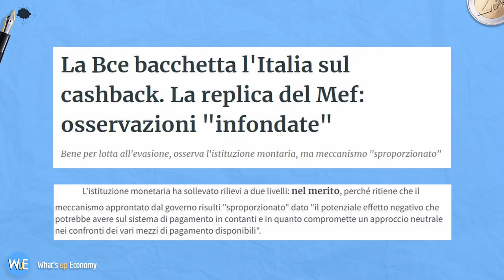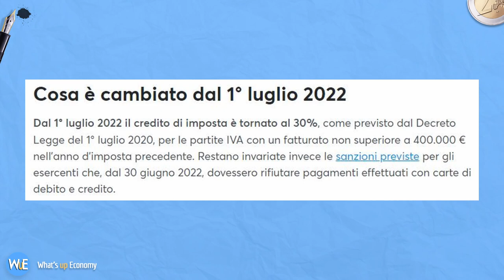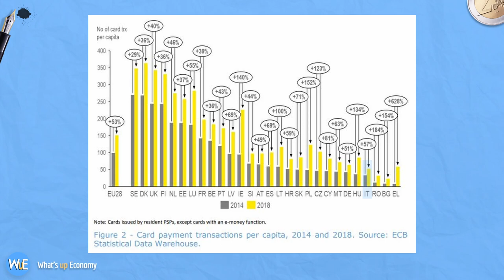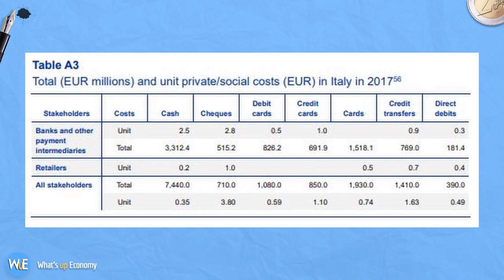POS OBBLIGATORIO: basta scuse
Dal 30 giugno ci saranno sanzioni per chi non utilizza il POS. Ci vogliono togliere il contante? Quali sono veramente le commissioni sulle transazioni? Perché in Italia molti non vogliono il POS? Scopriamolo

00:00 Intro
00:12 La sanzione senza POS
01:03 Sanzioni solo per il POS?
01:48 Ci vogliono togliere il contante?
04:10 I costi delle transazioni
06:42 Confronto europeo
08:16 Anche i contanti hanno un costo